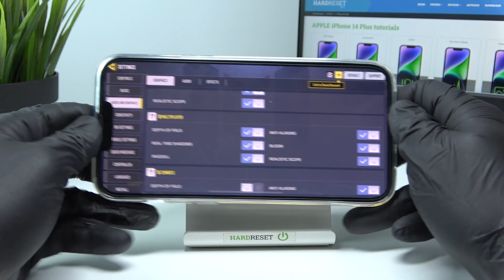Apple * iPHONE 14 PLUS * - Call of Duty Mobile ⚙️ Available Graphics Settings & Details Presentation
Welcome on our TESTS Channel! In the videbo above we will see what the graphics settings look like on the iPHONE 14 PLUS in Call of Duty Mobile!

Can I set Ultra HD graphics in Call of Duty Mobile on iPHONE 14 PLUS? What Call of Duty Mobile graphics settings are in iPHONE 14 PLUS? What is render distance in Call of Duty Mobile on iPHONE 14 PLUS? How many FPS can I set in Call of Duty Mobile on iPHONE 14 PLUS? Does Call of Duty Mobile work smooth on iPHONE 14 PLUS? Is there a Ray Tracing option in Call of Duty Mobile on iPHONE 14 PLUS? Can I set 60 FPS Option in Call of Duty Mobile on iPHONE 14 PLUS? Can I set up Call of Duty Mobile Extreme FPS for iPHONE 14 PLUS?

iPhone 14 PLUS Specification:
OS iOS 16, upgradable to iOS 16.1